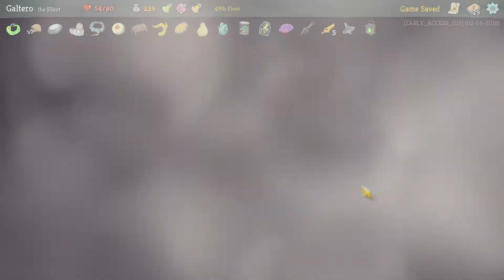[SlayTheSpire] - Snecko Bullet Poison Combo Deck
Specimen, Snecko, Gambling Chip, Bullet Time, Catalyst, Posion, Dash

you name it, i have it all...